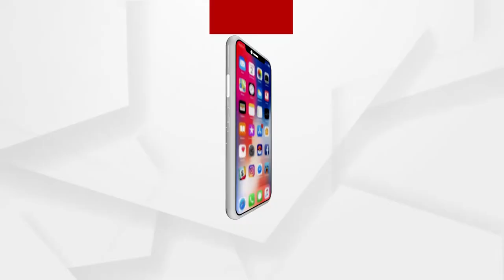ଗନ୍ଧିଆ ହିସାବ, ଭିକାରି ଥାଳି ବି ଯାଉନି ବାଦ